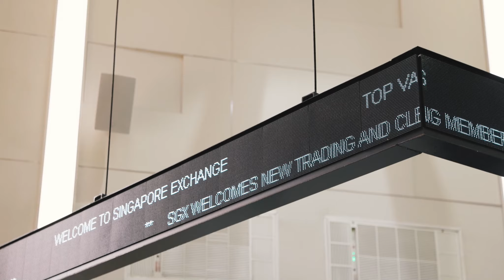SGX Gong Ceremony - 16 November 2021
▬▬▬ Connect with Tiger ▬▬▬
Official Website & Promotions

▬▬▬ Follow Tiger for Hot Market News and Tutorials▬▬▬

This video has not been reviewed by the Monetary Authority of Singapore.

None of the information contained here constitutes an offer or solicitation to buy or sell any financial instrument, to make any investment or participate in any trading strategy.

Tiger Brokers Singapore does not take into account your personal investment objectives, specific investment goals, or financial situation, makes no representation and assumes no liability to the accuracy or completeness of the information provided. The information and publications do not constitute trading advice or any other recommendation of any sort offered or endorsed by Tiger Brokers Singapore. Tiger Brokers Singapore also does not warrant publications that are accurate, updated, or applicable to any particular case.